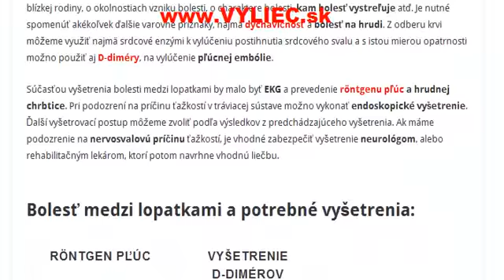Bolesť medzi lopatkami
Aké sú príčiny, príznaky, ako diagnostikovať a liečiť bolesť medzi lopatkami? Viac informácií sa dozviete v tomto článku